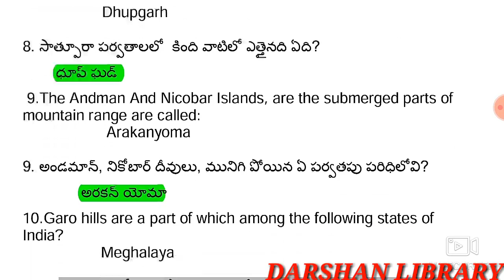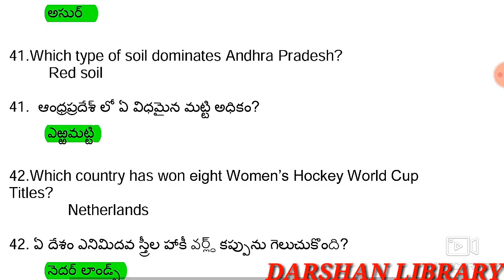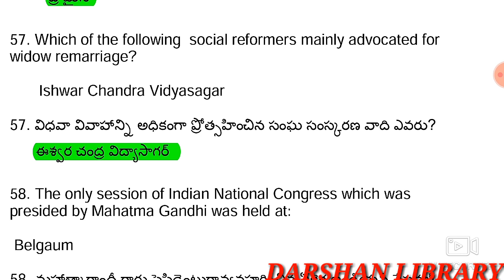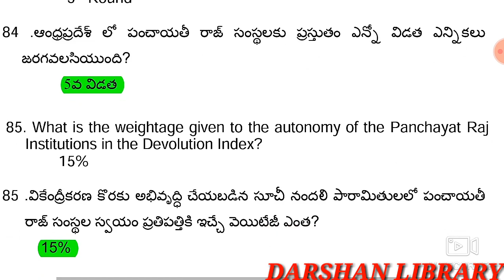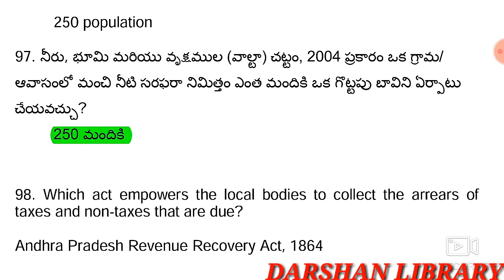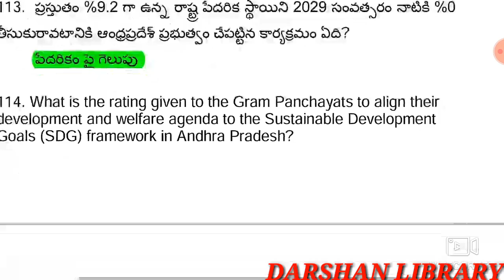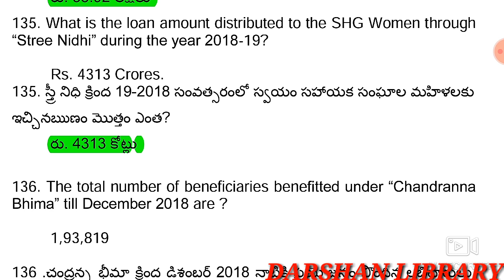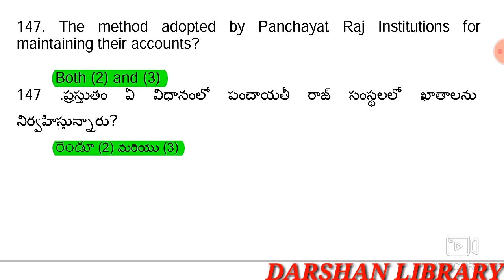APPSC 2019 PANCHAYAT SECRETARY OFFICIAL FINAL KEY